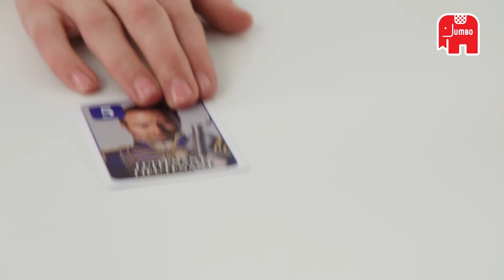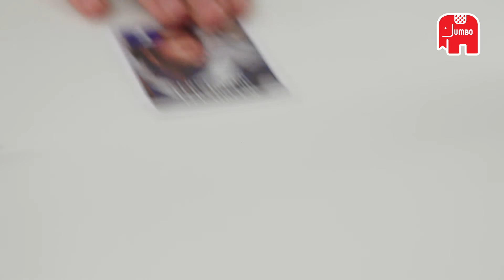Levend stratego - productvideo 2017